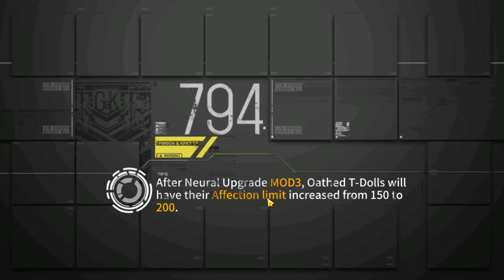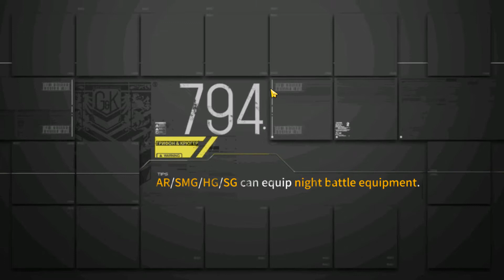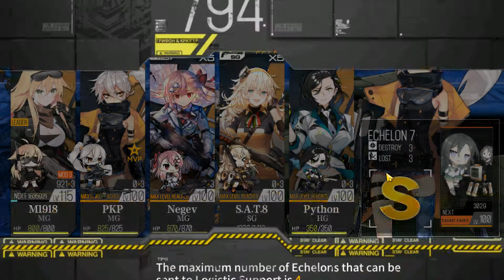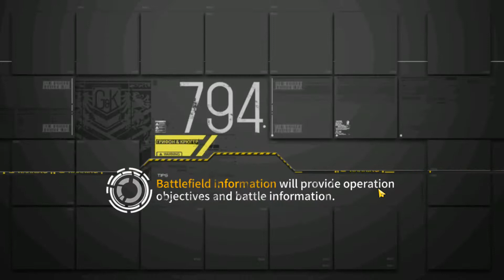Girls Frontline: SC - Operation Defang I Combat II Objective 2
Song 1: Indigo Jam Unit - Misty Grove
Song 2: Indigo Jam Unit - La Tomatina